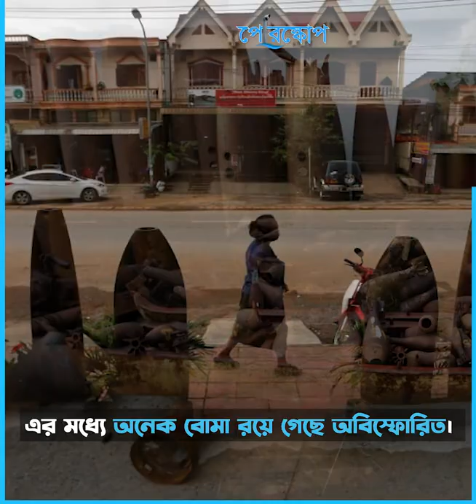বোমা গ্রাম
আমেরিকার বর্বরতার শিকার লাওসের গ্রান বান নাপিয়া।
পুরো গ্রামে লাখ লাখ বোমা ফেলেছে আমেরিকা।
পুরো গ্রাম এখনো বোমায় ঘেরা,
তাই একে বলা হয়ে থাকে বোম্ব ভিলেজ বা বোমা গ্রাম